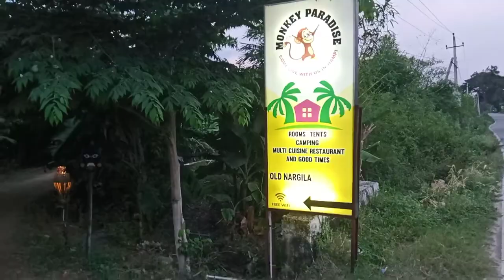Karnataka Famous Resort Monkey Palace interesting Vlog Famous location 🔥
is so very beautiful place and location main yahi kahana chahta Hun ki karnatak mein jab Bhi aaye to is jagah per jarur ghume aur yah mere channel per aapane aaye to channel ko subscribe like share jarur kar dena thank u so Mach love u all 🔥
first Vlog hai second Vlog bhi aaega isi ka vate kijiye

my mosidy link